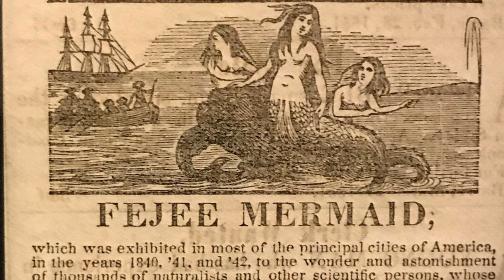DreamWorks is BACK with Ruby Gillman: Teenage Kraken Movie!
This summer we are getting the original film"Ruby Gillman, Teenage Kraken", an upcoming coming-of-age fantasy story centered around Ruby, a teenage kraken discovering her identity. After 2 months of practically no marketing, we got a second trailer that explores the new world built by Dreamworks Animation.
There was some controversy on twitter over a brief clip with the protagonist saying she was having a panic attack, so I made some comments on it since I think it's important to handle these topics appropriately.
I think we should give this movie a chance in basis of its entertaining lore rather than whatever rivalry it conjures with Disney and "The Little Mermaid", that is also coming out soon and deserves a lot of support!

The movie will release on June 30th so be sure to check it out :)

Some cool TOH merch
King Plushie
Luz's cat hoodie
Cute glyph earrings
Hunter's Wolf T-shirt

My Cheap YT GEAR (all under $50)
Razer Seiren Microphone
Ring Light w/ Tripod Stand
Skullcandy Cassette Headphones